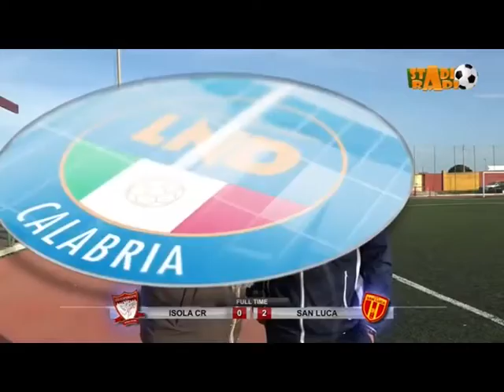Isola C R - San Luca 0-2